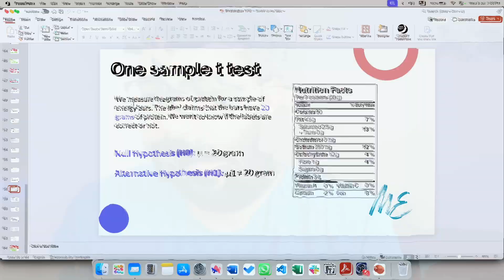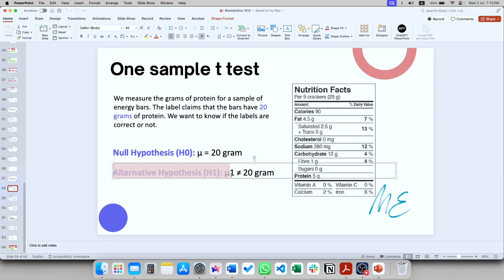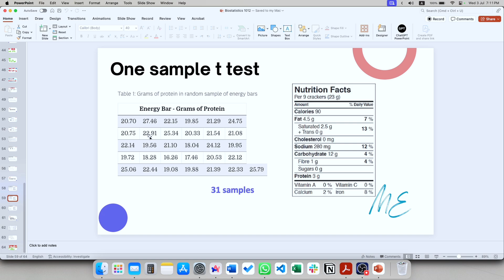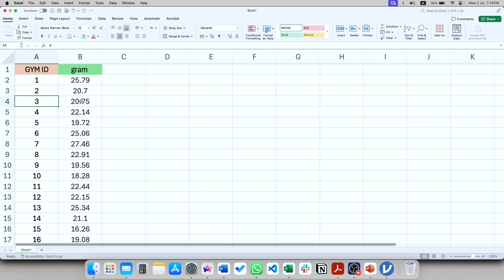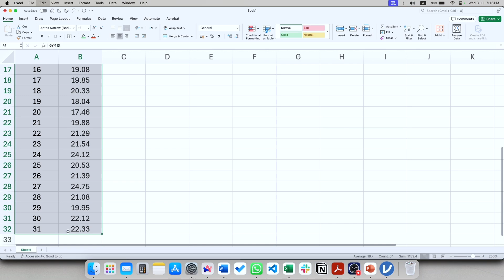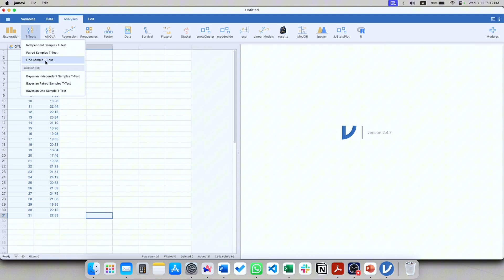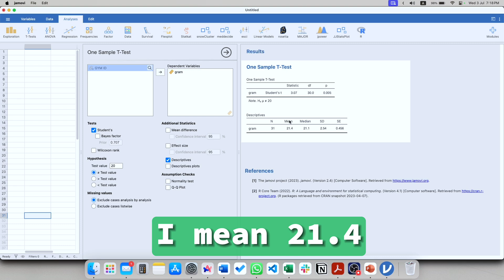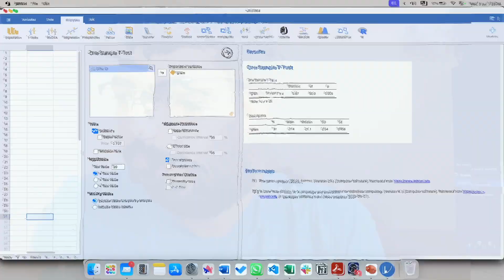One Sample T Test | Biostatistics 101| شرح مبسط مع التطبيق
In this video, I talked about how to perform one sample t-test with data using Jamovi software.

تحدثت في هذا الفيديو عن كيفية إجراء اختبار t-test لعينة واحدة باستخدام البيانات والتطبيق على برنامج Jamovi.
🕓 Timestamps
00:00 Introduction
00:43 What is One sample t-test
03:03 Assumptions
04:40 Application on Jamovi

Who Am I:
I am Muhamed Elnaggar, founder and CEO of Tetraploid Team, a group of biomedical researchers. I make videos sharing my little knowledge of research and life hacks.